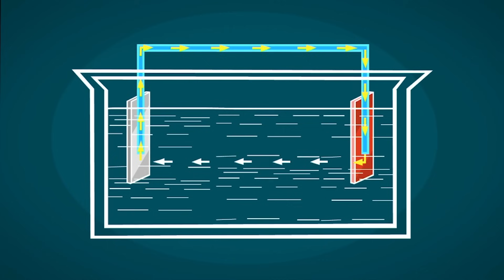Learning how to RECYCLE Batteries! | The Fixies